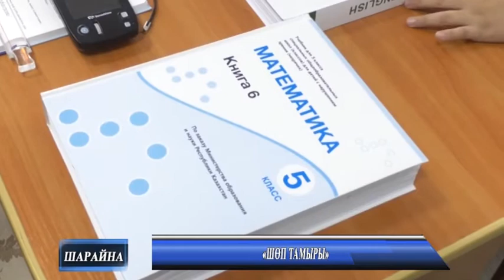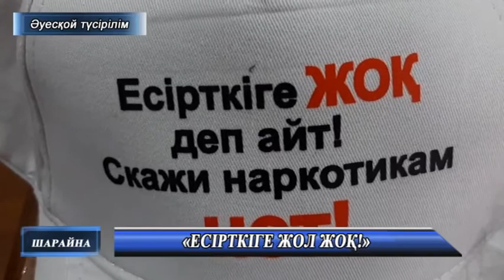Жаналықтар 29 09 2021